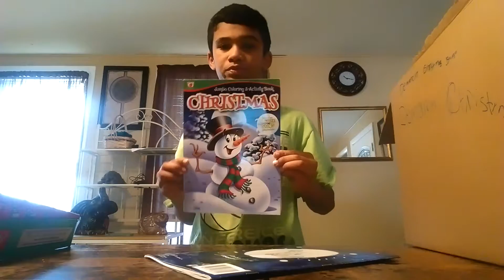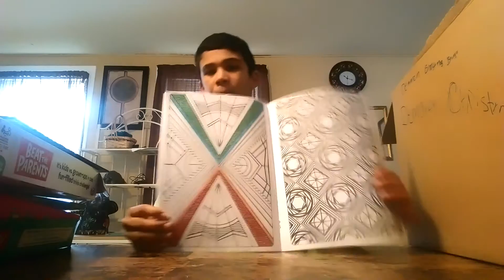Christmas special but not on Christmas day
Channel name.demarion baker